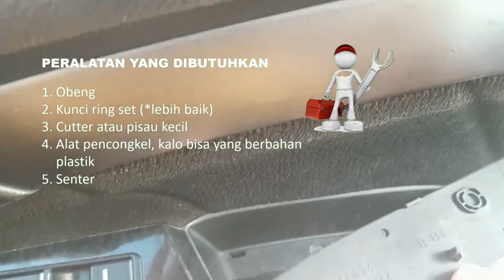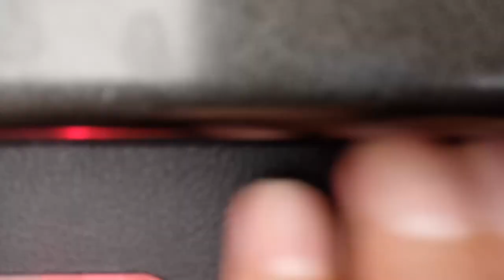Memperbaiki Spion Honda Odyssey RB1 - tidak bisa retrack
Jumpa lagi di Vlog Mbengkel
Kali ini saya akan share bagaimana cara memperbaiki spion Honda Odyssey RB 1 yang tidak bisa retrack atau melipat.

Kerusakan diakibatkan gir yang pecah, sehingga motor atau dinamo tidak dapat berputar untuk menggerakkan spion melipat atau membuka, sehingga pada saat parkir, spion yang tidak terlibat dapat mengganggu pengguna jalan yang lain